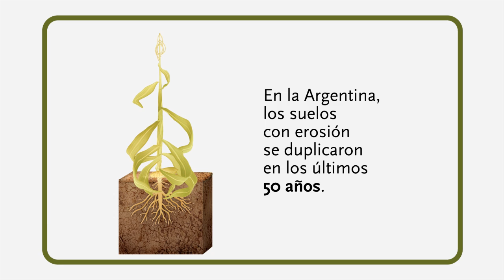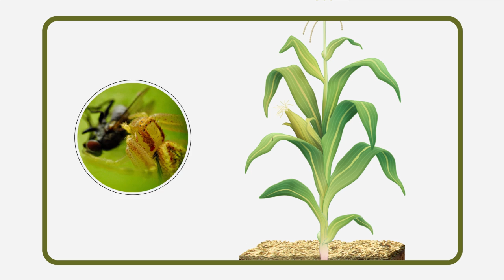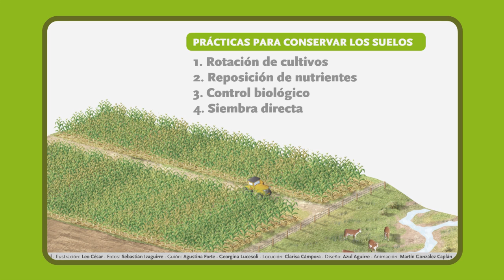Bajo nuestros pies, la vida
Prácticas para la conservación del
inta.gob.ar/suelos